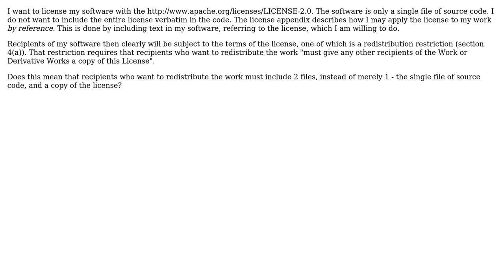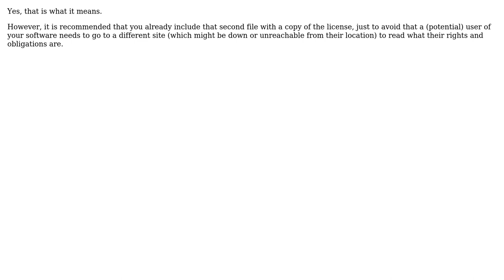Software Engineering: Using the Apache License 2.0 By Reference Only (2 Solutions!!)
Software Engineering: Using the Apache License 2.0 By Reference Only

With thanks & praise to God, and with thanks to the many people who have made this project possible! | Content (except music & images) licensed under CC BY-SA | Music | Images & others | With thanks to user robinbb user Miguel van de Laar user Bart van Ingen Schenau and the Stack Exchange Network Trademarks are property of their respective owners. You are responsible for your own actions.